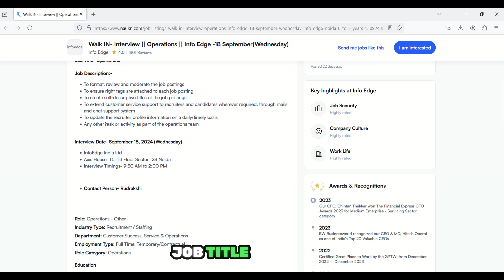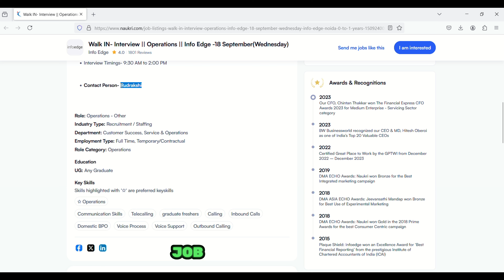Latest Noida Vacancy 2024 | Noida Operations Job 2024 | Info edge Jobs 2024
🎯 Latest Jobs in Noida 2024 | Walk-In Interview at Info Edge | Operations Role 🎯

Looking to join a reputed organization like Info Edge? Don’t miss this chance! Info Edge India Ltd. is conducting a Walk-In Interview for an Operations role on 18th September 2024 (Wednesday). Get all the details and apply for this amazing opportunity in Noida!

Job Title: Operations
Location: Info Edge India Ltd, Axis House, T6, 1st Floor, Sector 128, Noida
Date: 18th September 2024 (Wednesday)
Time: 9:30 AM - 2:00 PM
Contact Person: Rudrakshi

🔹 Job Responsibilities:

    Format, review, and moderate job postings.
    Attach the correct tags to job postings.
    Create self-descriptive titles for job postings.
    Provide customer service support to recruiters and candidates via mail and chat.
    Update recruiter profile information on a timely basis.
    Assist in various tasks as part of the operations team.

🔔 Join Info Edge and start your career in Operations today!

You can get videos like work from home and jobs in Noida, jobs in Gurgaon.You expressly agree not to rely upon any information given in this video or channel. We also strictly advise viewers to cross-check and do their own analysis once again about the website/app or ideas before investing their time and resources.